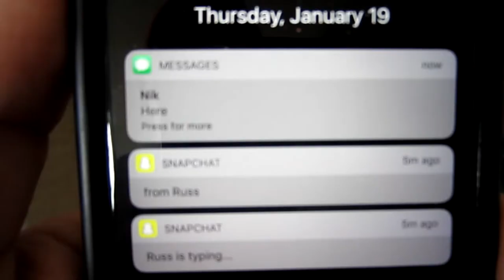ARM & SHOULDER WORKOUT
18 years old